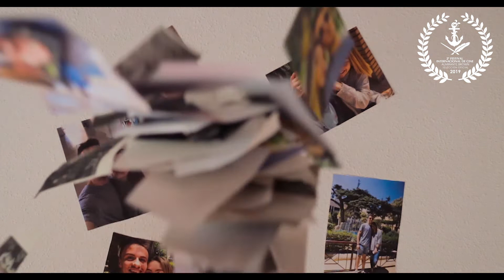¡Vamos a BUENOS AIRES! - AÚN NO PUEDO RESPIRAR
Festival Internacional de Cine Almirante Brown - Segunda Edición.
Proyectamos en Buenos Aires, Argentina el próximo 08 noviembre.
CASA MUNICIPAL DE LAS CULTURAS, SALA AZUL. 20:55H

¡Gracias al Festival por nuestra selección!

¡Gracias por vuestro apoyo incondicional, cracks!

Producido por:
Efa productions, 2019